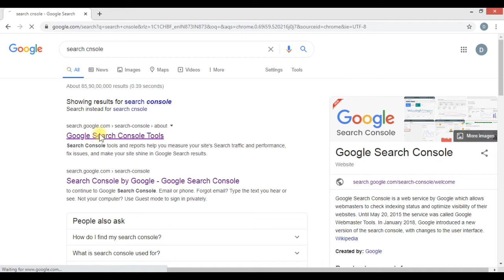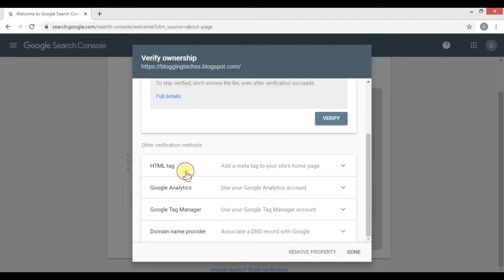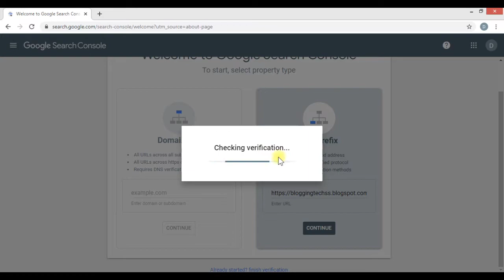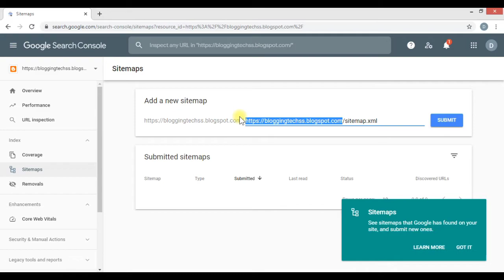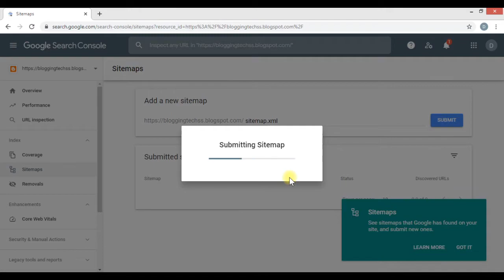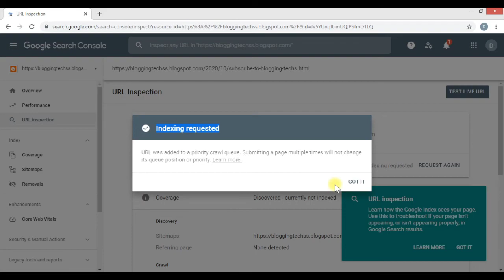Blogger Par SiteMap Kaise Banaye? | Google Search Console Me Blogger Website Ko Kaise Add Kre?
Hello Guys is video me maine aapko bataya hai ki kaise aap blogger me sitemap ko generate krke laga skte hai aur sath hi bataya hai ki kaise aap google search console ka account bana skte hai aur usko blogger me kaise set kr skte hai ya add kr skte hai

I hope video apko pasnd aayegi

Blogger me site map kaise banaye?

Blogger me sitemap kaise add kre?

Sitemap kya hota hai blogger me kaise add kre?

How to create sitemap.xml in blogger?

How to generate sitemap.xml for blogger in hindi?

How to submit sitemap in blogger website?

Google Search console me account kaise banaye?

Google search console me blogger website ko kaise add kre?